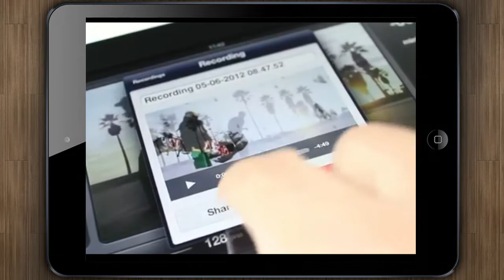Vjay [iPad] Video review by Stelapps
La máquina de hacer video clips

Así es, lo que lees. Coge una canción, una foto, un vídeo, mételo en la batidora, pásalo por la coctelera, y ahí va, un vídeo musical con los efectos visuales y auditivos de los videoclips más auténticos. La app se llama VJay, y te permite hacerte sentir como un auténtico DJ y además, combinarlo con vídeos.

Ventajas
Ahorra 17.99€ porque esta semana es GRATIS
Añade tu propia música y vídeos, o juega con los que vienen por defecto
Compártelo en Facebook y/o Youtube directamente
Añade transiciones de vídeo en tiempo real y mira cómo quedan
Crea mixes con un simple "Tap" en la pantalla.
App incluso recomendada para DJ profesionales

Desventajas
Pesa 330Mb, pero bueno ¡bájatela con wifi!

Music Video Maker, for Real!

Yes,it's possible. Pick a song, a photo, a video, put them in the blender, pour them into the cocktail shaker, and there you have a real music video with visual and audio effects like the most authentic ones. The app is called Vjay, and allows you to feel like a real DJ and also combine it with videos.

Advantages
Save $17.79 because this week is FREE
Add your own music and videos, or play with the default ones
Share it on Facebook and / or YouTube
Add video transitions in real time and see how they look
Create mixes with a simple "Tap" on the screen
Also valid for professional DJ

Disadvantages
It's 330Mb, so download it with Wifi!